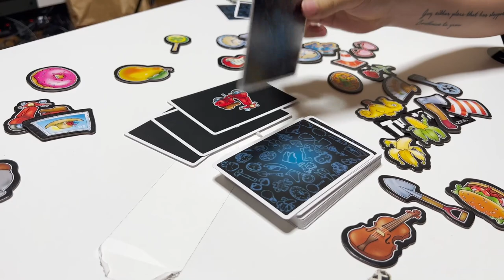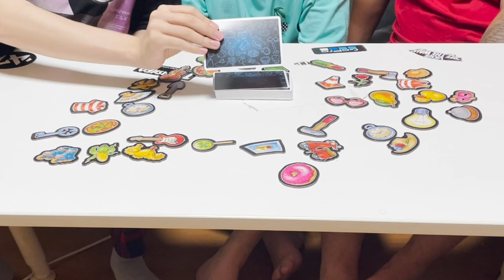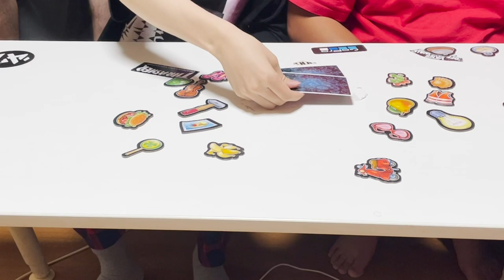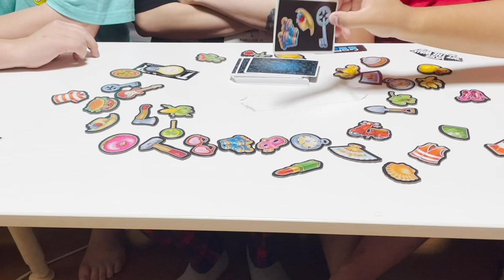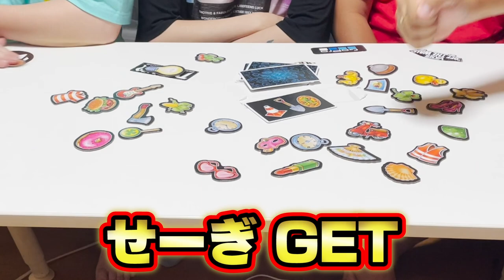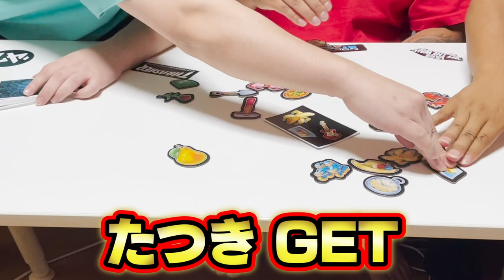【記憶力勝負】激ムズ暗記ボドゲ『デジャブ』の盛り上がり方が異常だったwww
▪️メインチャンネルはこちら【STスタジオ】